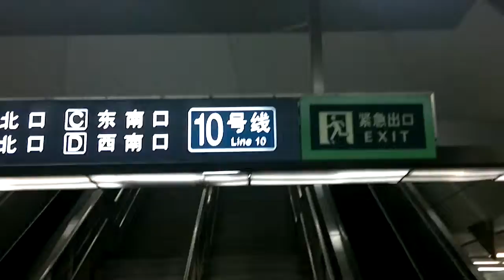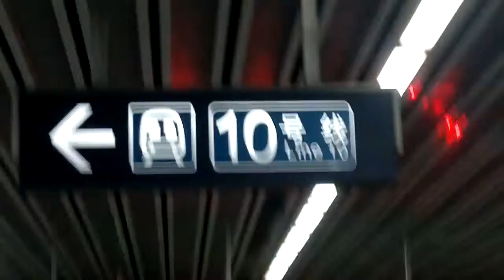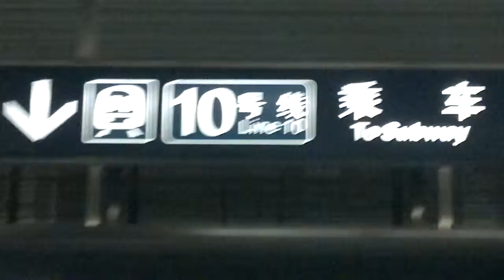SUBWAY PART 11, BEIJING .2014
VIDEO BY MOBILE NOKIA N8